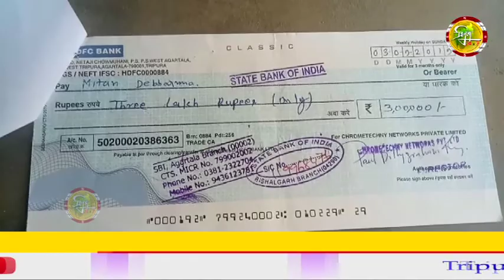লক ডাউনে সহযোগিতা করছেন আমবাসার মানুষঃ মহকুমা শাসক।